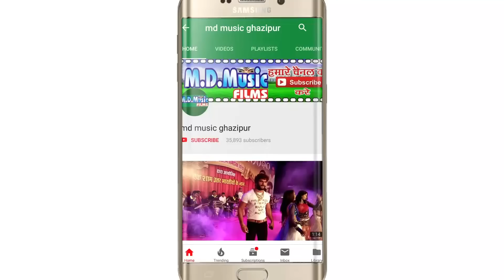इस भजन को सुन कर झूम उठे गे //कच्चा बाबा की भजन गये विजय लाल यादव // Vijay Lal yadav Birha